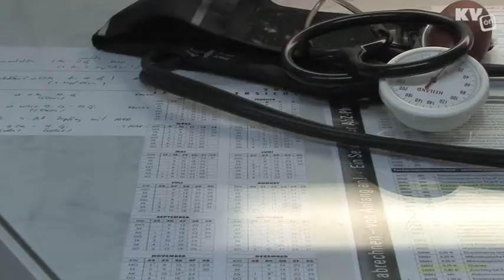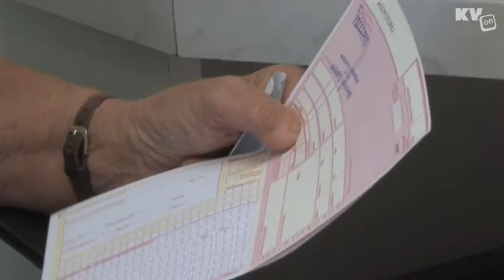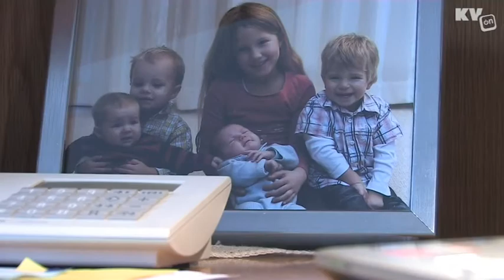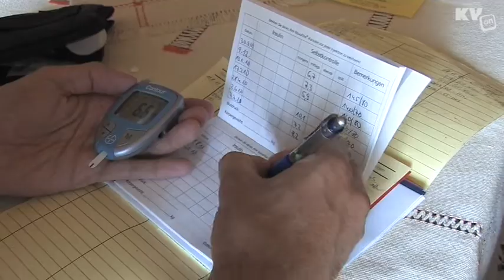Von der Stadtklinik in die Landarztpraxis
Das Leben auf dem Land scheint Medizinstudenten heute wenig reizvoll zu sein. Dr. Stephan Salditt hat sich trotzdem entschieden, Berlin den Rücken zu kehren und seine Facharztausbildung in einem kleinen Ort in Brandenburg zu absolvieren - in der Praxis seines Vaters. Für KV-on gibt Salditt einen Einblick in sein Arztleben dort und erzählt, warum er sich zu diesem Schritt entschlossen hat.